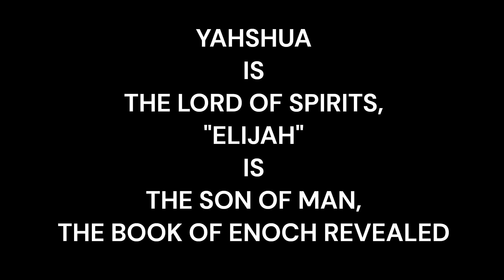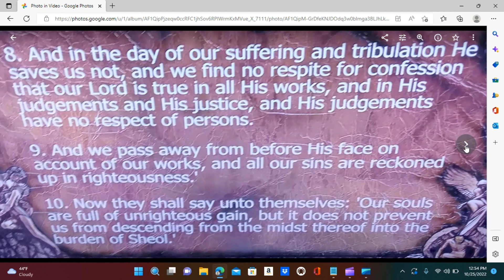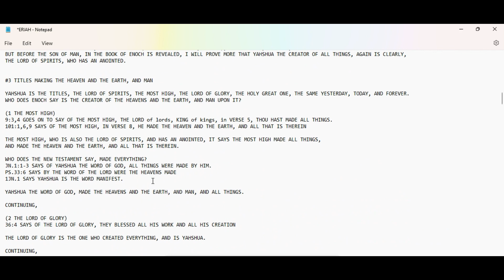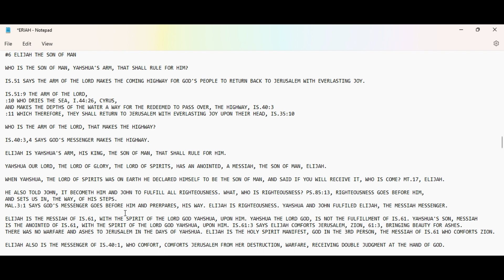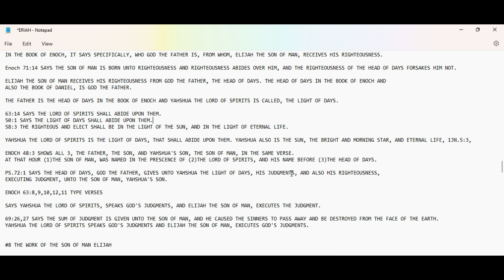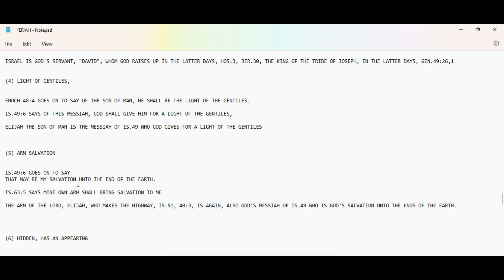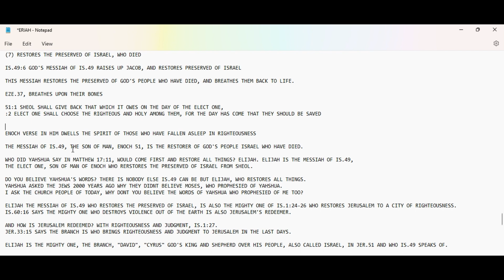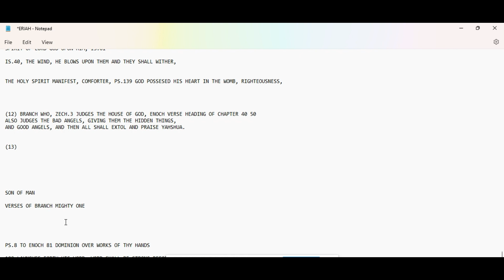YAHSHUA IS THE LORD OF SPIRITS, "ELIJAH" IS THE SON OF MAN, THE BOOK OF ENOCH REVEALED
YAHSHUA'S SON, THE 2ND MESSIAH, REVEALING THE BOOK OF ENOCH